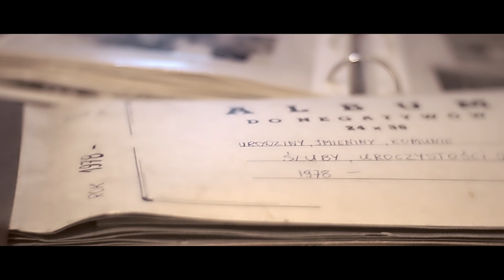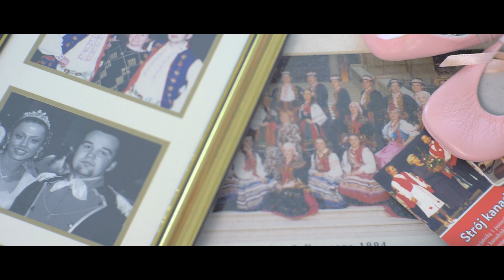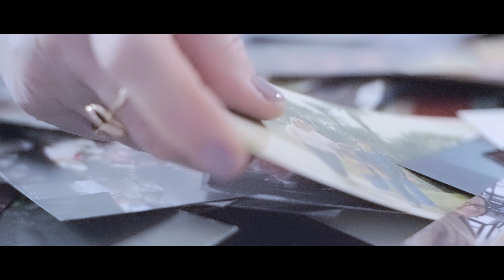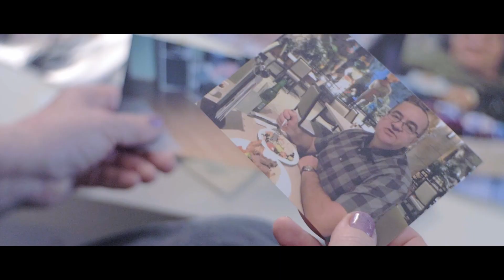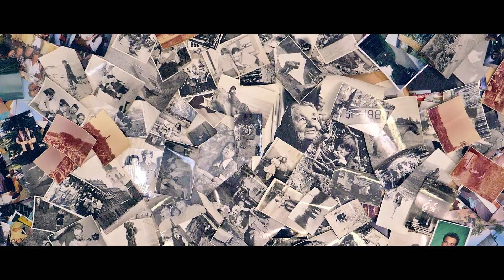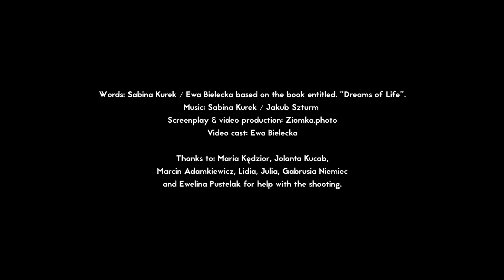Sabina Kurek - Red Poppies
Lyrics: Sabina Kurek / Ewa Bielecka based on the book - Dreams of Life
Music production: Jakub Szturm
Screenplay & video production: Ziomka.photo
Video cast: Ewa Bielecka

Thanks to: Maria Kędzior, Jolanta Kucab, Marcin Adamkiewicz, Lidia, Julia, Gabrusia Niemiec and Ewelina Pustelak for their help with the shooting.